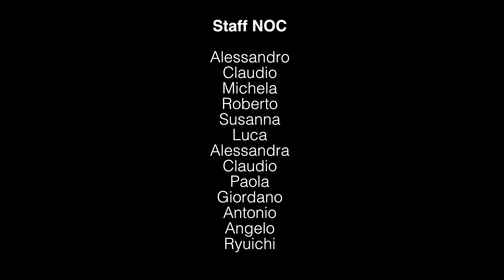BUON ANNO!!! Staff NOC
Un augurio di Buon Anno da parte di tutto lo Staff NOC a tutti voi che ci seguite con passione e simpatia.
AUGURI A TUTTI.
Buon 2017
Staff NOC.